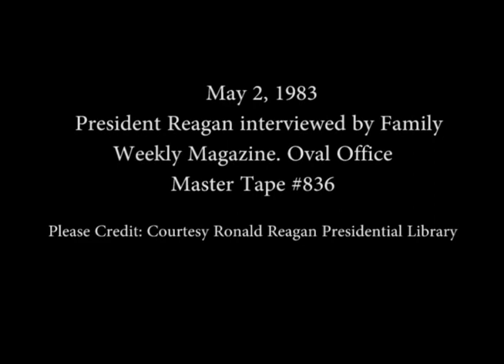President Reagan Interviewed by Family Weekly Magazine on May 2, 1983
Full Title: President Reagan Interviewed by Family Weekly Magazine in the Oval Office on May 2, 1983

Transcript: N/A

Production Date: 5/2/1983

Access Restriction(s):Unrestricted
Use Restriction(s):Unrestricted